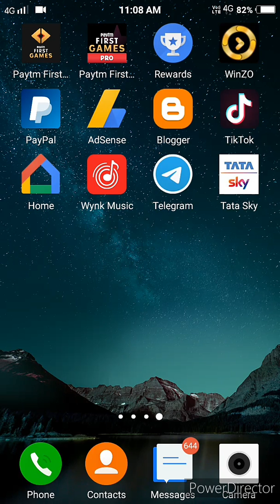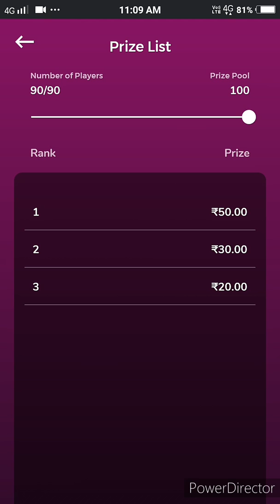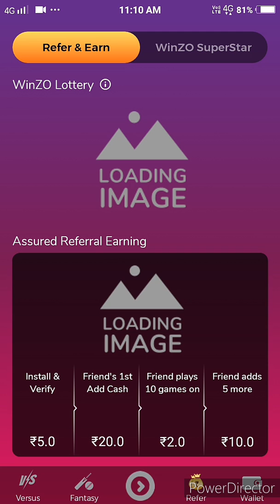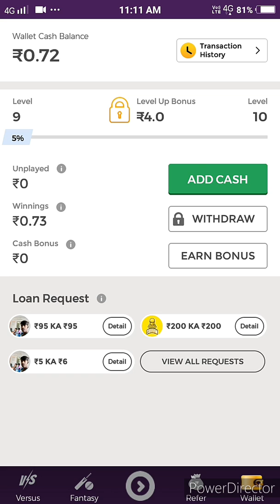winzo pubg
Winzo gold link :- Join me on WinZO and play 70+ games. Bharat ka Apna Game. to claim your bumper cash bonus! Earn up to Rs. 550 per referral! Get Rs. 50 on Download Free